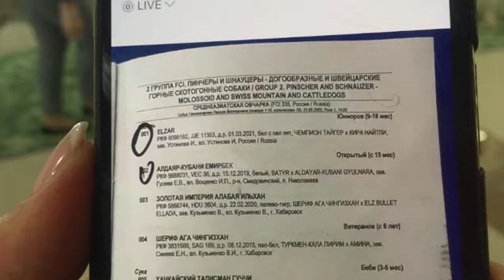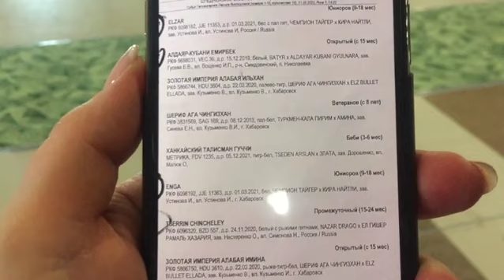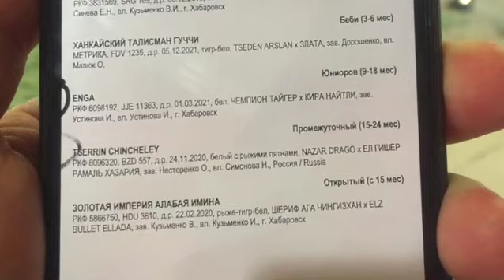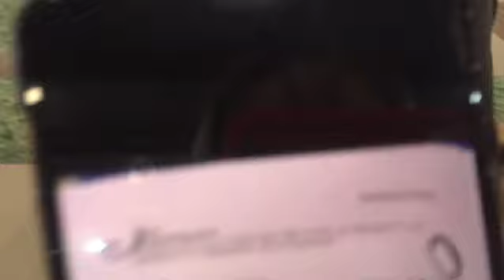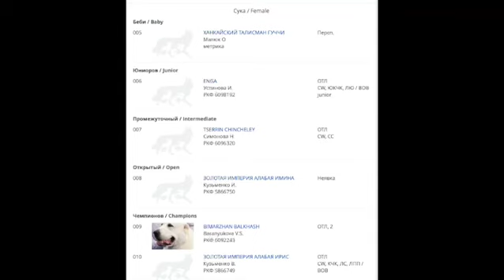Моно САО. 1 мая 22 года. Хабаровск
Специализированная выставка СРЕДНЕАЗИАТСКАЯ ОВЧАРКА ранга КЧК г. Хабаровск
ОО ХКОЛЖ Регион ДВ
Лариса Галиаскарова
ссылка на каталог